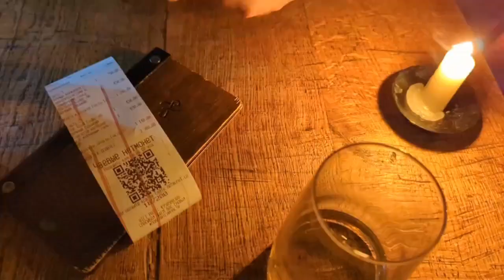Байрон поэзия под биты S Roller Rap Song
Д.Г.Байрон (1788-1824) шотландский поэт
Музыка S.Roller
Исполнил S.Roller